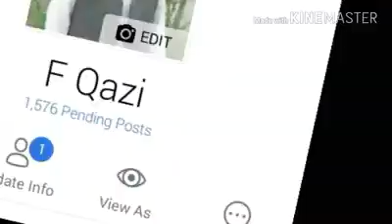Shahid Afridi Voice Over Man of the Match KPL